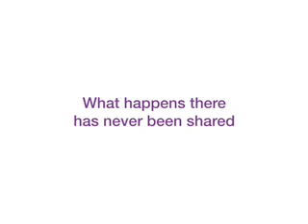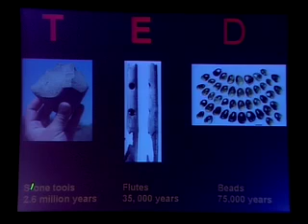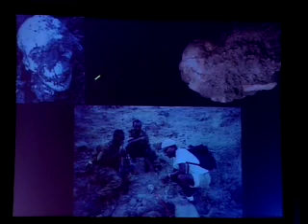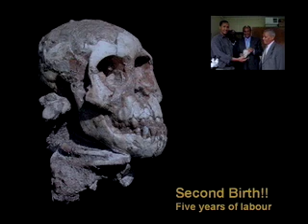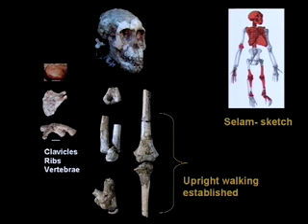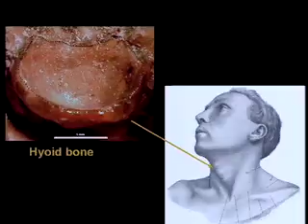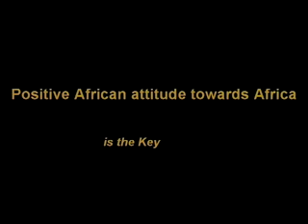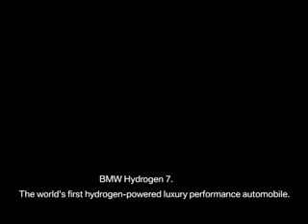Zeresenay Alemseged: Finding the origins of humanity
Paleoanthropologist Zeresenay Alemseged looks for the roots of humanity in Ethiopia's badlands. Here he talks about finding the oldest skeleton of a humanoid child -- and how Africa holds the clues to our humanity.